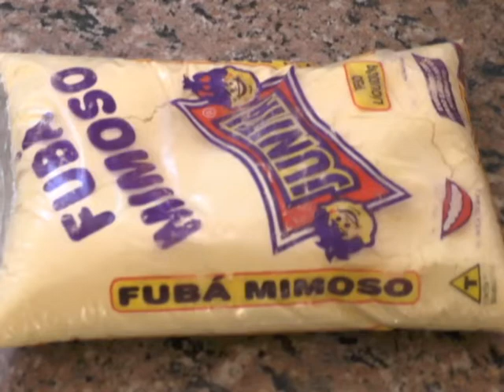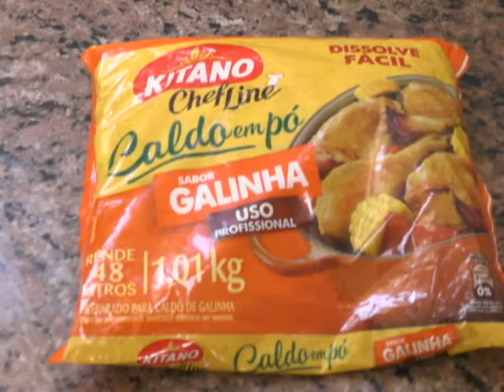Entidades preparam comidas tipicas para Festa Italiana